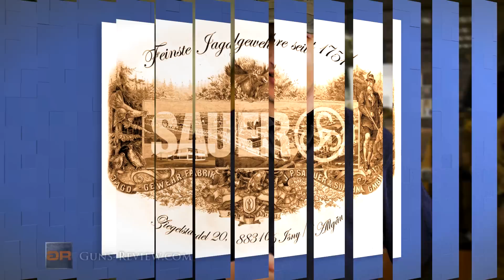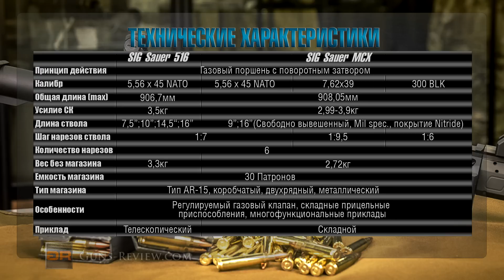SIG Sauer MCX Carbine и SIG Sauer 516 Patrol Обзор Винтовок от Guns-Review.com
Винтовки SIG Sauer MCX и SIG Sauer 516 привлекают свое внимание не только "громким" названием бренда и своим внешним видом - внутри у них все гораздо интереснее. Популярный дизайн AR-15 и газоотводный механизм, построенный на проверенном временем принципе работы газового поршня, воплотили давнюю мечту поклонников оружия о том, чтобы получить AR-15 и АК одном корпусе. Guns-Review представляет детальный обзор модификаций винтовок SIG Sauer 516 Patrol SIG Sauer MCX Carbine.

Канал GunsReview - обзоры огнестрельного, травматического, пневматического, под патрон Флобера оружия и стрелковой амуниции